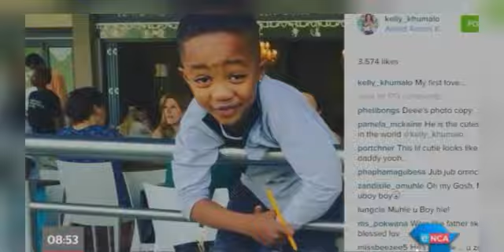Kelly Khumalo’s son knows the uncles who K!lled Senzo… she said this👆🏼VIDEO….